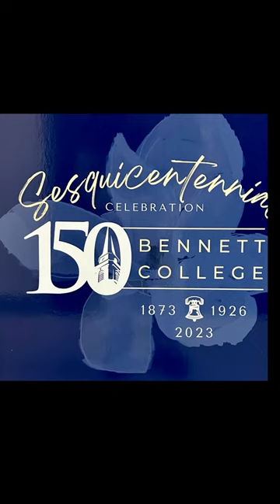150th Anniversary Kick Off Trailer